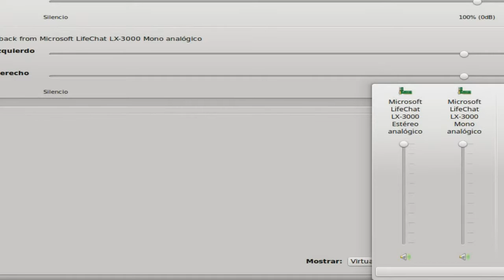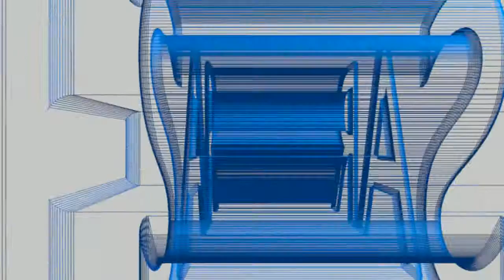GAMEPLAY SUPERTUX #2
Camaradas les dejo dos pantallas mas de este Juego alternativo a Mario, Espero que les guste y Juegen.

Saludos